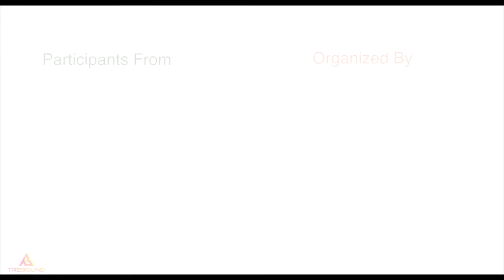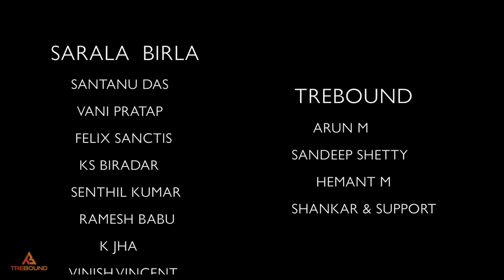IAYP - Bronze Medal - Documentary | Sarla Birla Academy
Documentary of IAYP - Bronze Medal for the students of Sarla Birla Academy. Below are list on which the students were focused on this 2 days adventure program:

1. Understanding of the Adventure Journey
2. First Aid and emergency procedure
3. Necessary equipment and how to use it.
4. Route planning
5. Navigation
6. Camp craft, including food and cooking
7. Team building and leadership training
8. Technical skills in the mode of travel ?
9. Observation and recording skills

Activities undertaken by students were as follows:

1. Trekking route  approx 10 kms for grade VIII and 12 to 15  kms.
2. Tent pitching place
3. River crossing
4. Rappelling
5. Study of flora and fauna
6. Zip line